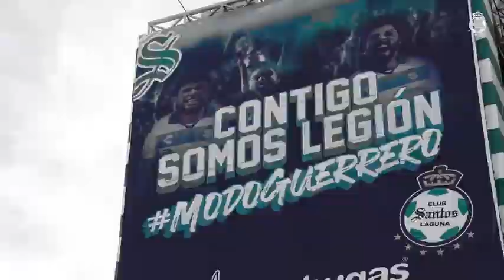🔥🔥ATENCION | ¡LANZA ADVERTENCIA A TIGRES Y CRUZ AZUL !MIRA LO QUE DIJO FELIX TORRES EN ENTREVISTA!